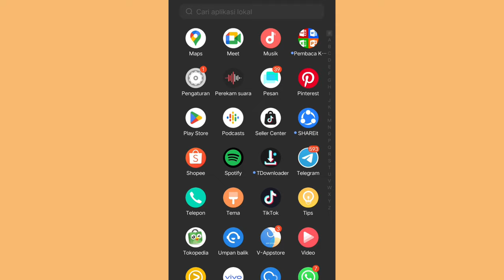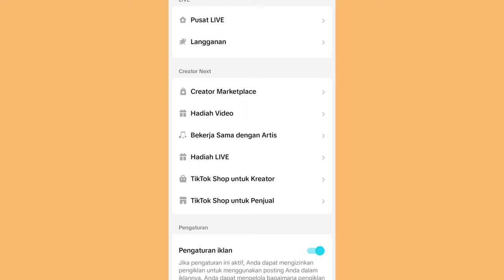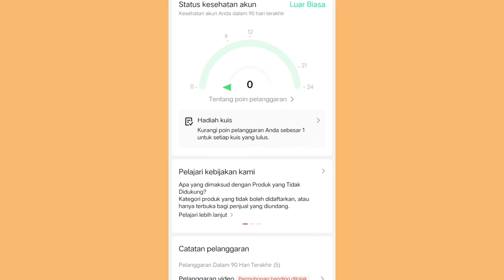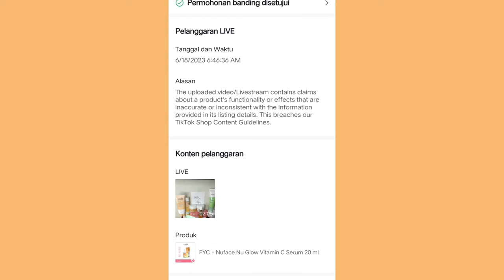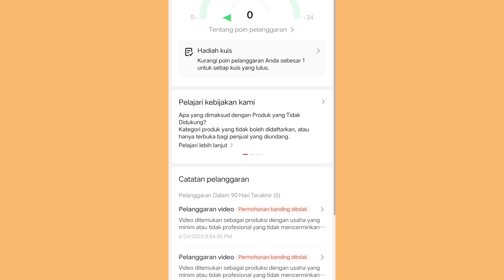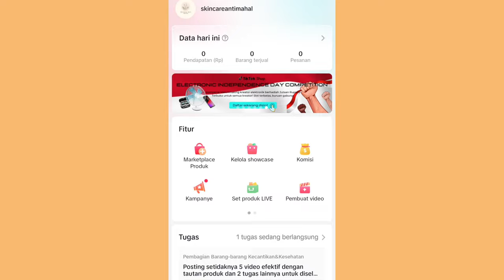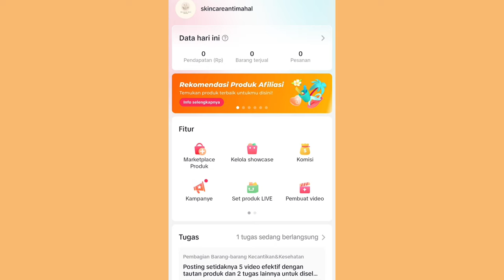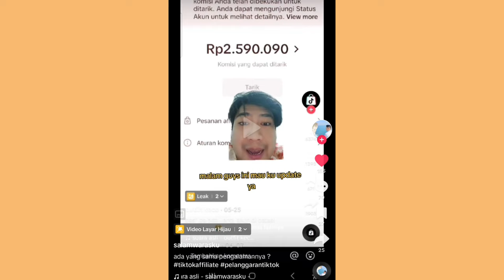HATI-HATI ✅ AKUN TIKTOK KENA BANNED UANG KOMISI GAK BISA DI TARIK ❌